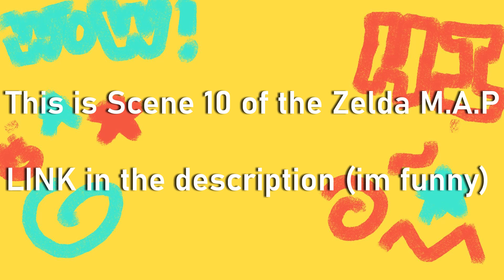Link WATCH OUT! M.A.P Scene: 10 + Process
This cartoon is for a M.A.P I am apart of. The M.A.P is a reanimation of another Youtube video. I really like this cartoon, and I hope you do too. I want to thank SlisaAtrz for letting me join! This was fun! :)